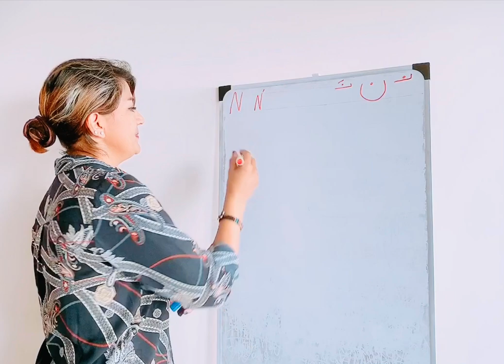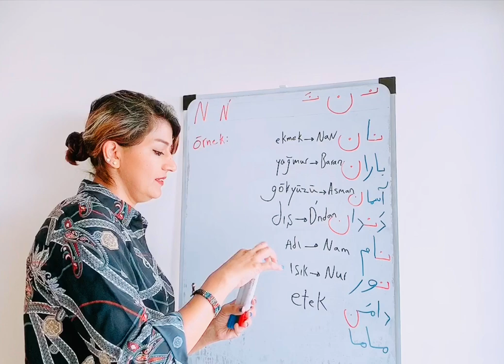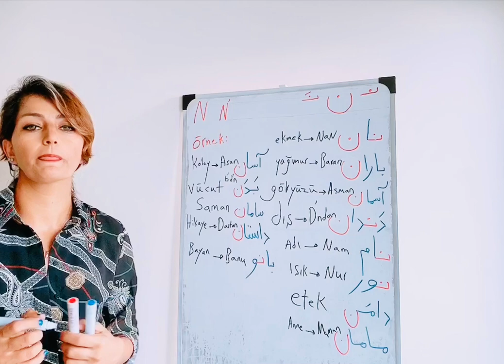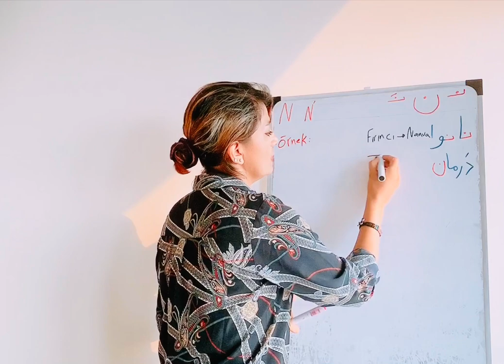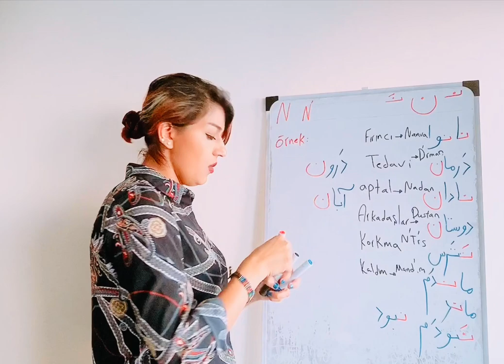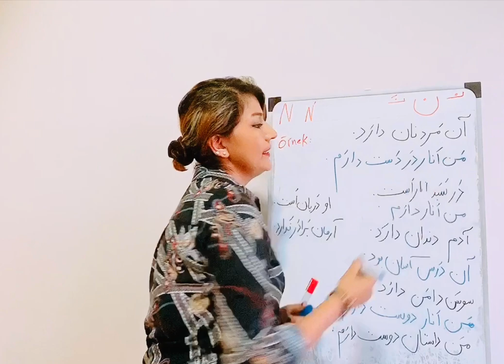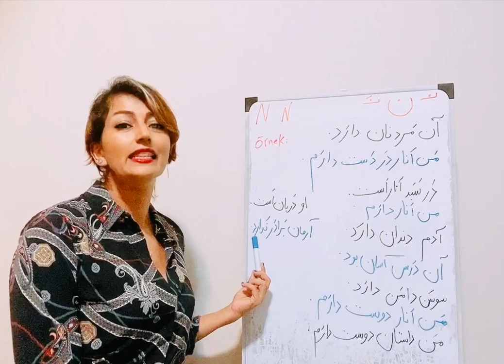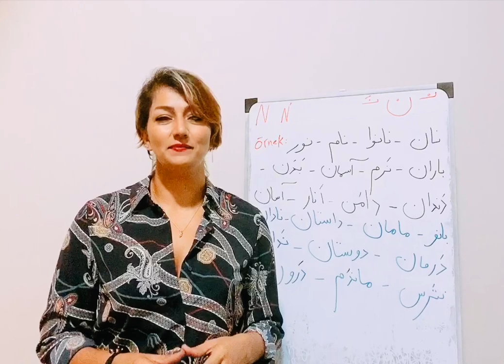Farsça Alfabe . 5.